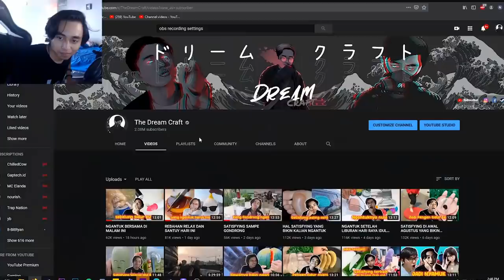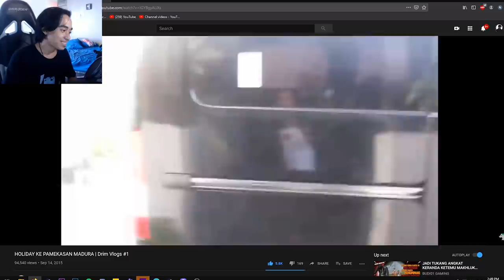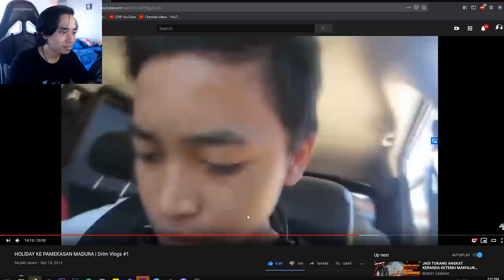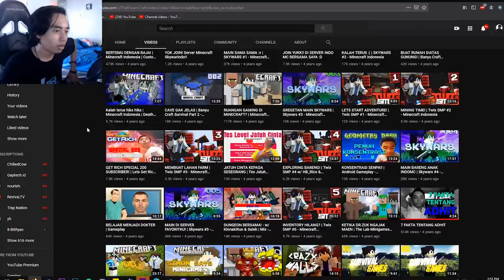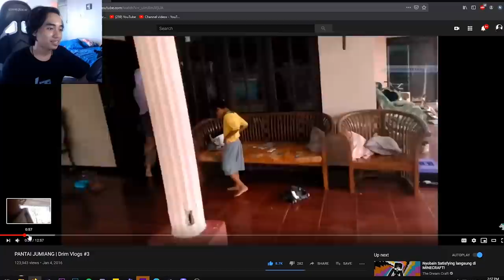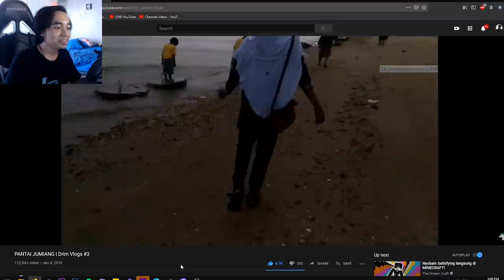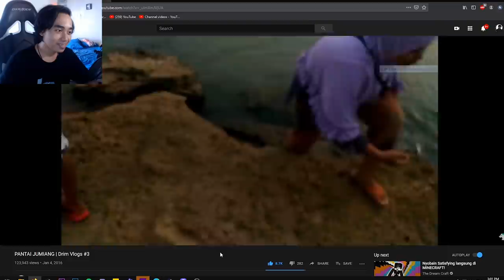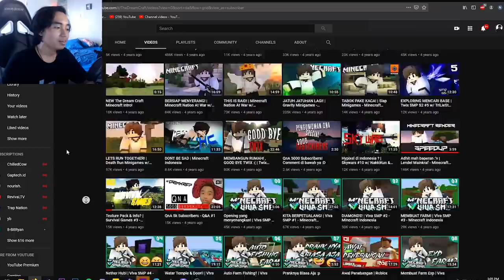ROASTING VLOG LAMA ADHIT THE DREAM CRAFT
- Random Tag -
MINECRAFT
MINIGAME
INDONESIA
FUNNY
HORROR

Keep Dreaming!